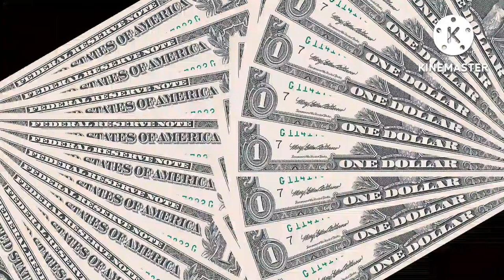Talash My new vlog in Qurbani Eid ❤️